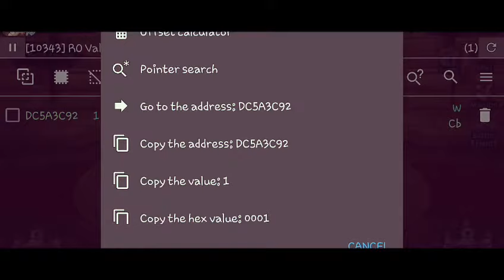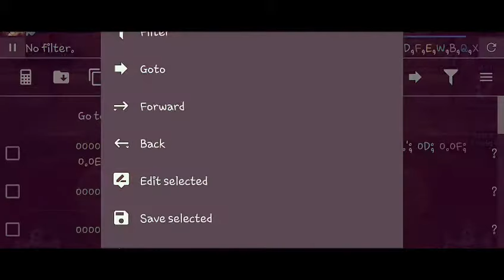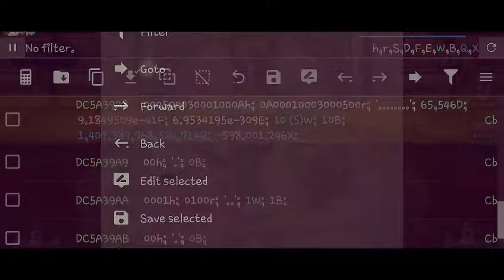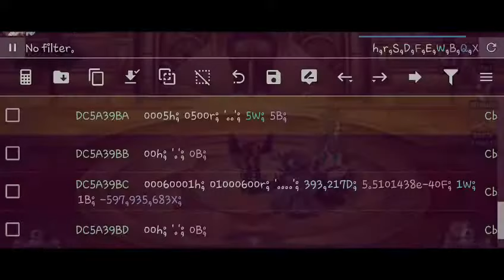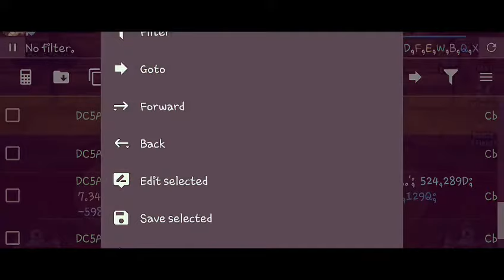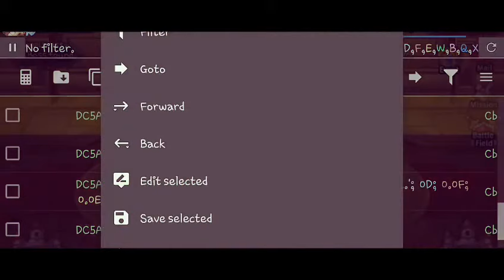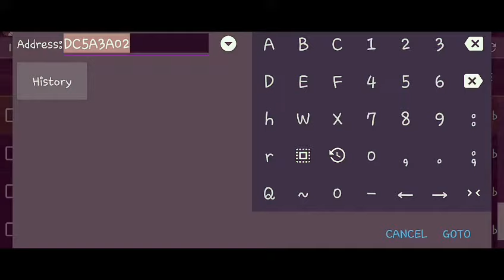Rovu US & Asia v6.5.0 MaxSkill for Knight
This is for Rovu US & Asia v6.5.0(G) only by Robert G
1st you need latest Game Guardian (for all android os)
2nd a rooted device only and
3rd Ragnarok Classic apps

Let's start by unequipped pet and search in 2nd tab of Game Guardian the number 65535 when displaying the list will now equip pet and this time search for 1, repeat the process until one value save address then edit the last 3 digits given below.

Knight MaxSkill last 3 digits code (all skill must be unlocked first reset skill needed and dual weapon 2hand and 1hand + shield)

436 - W 10
43C - W 10
442 - W 10
448 - W 10
44E - W 10
454 - W 10
45A - W 5
460 - W 10
466 - W 10
46C - W 10
472 - W 10
478 - W 5
47E - W 5
484 - W 10
48A - W 10
490 - W 5
496 - W 5

(W - means change word value)

Note:
--Some code missing? Do this on your Game Guardian go to the 4th tab press Menu - Value Format check all then press Yes.

Save file for Rovu US & Asia v6.5.0(G) MaxSkill for Knight.
For those having a hard time following the video and description
How to use:
-1st you need latest Game Guardian
-2nd save attach file below on pc or mobile
-3rd copy save file to /Notes/ directory in your sdcard overwriting old file and if you don't have notes folder create one
-4th open GG
-5th open Rovu
-6th now on Rovu screen tap GG floating icon a new window will popup Select Process and choose Rovu on the list and on the 3rd tab press menu then load save = /sdcard/Notes/us.maxskill-Knight.650.txt
-Just Before loading save be sure to choose "item;value;freeze"
done Enjoy.
**Latest Save File: Rovu US & Asia v6.5.0 Added on October 18, 2018** download in google chrome browser.